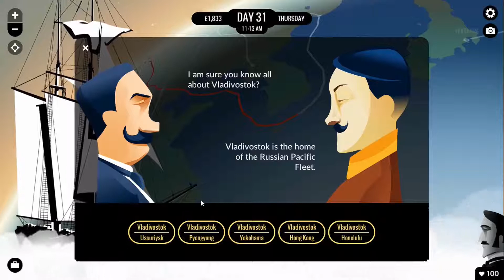Verhaftet? - 80 Days #5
→  Beschreibung ←

Gespielt und kommentiert von ThrottleLP (2017).

→ Wir auf anderen Plattformen ←

→ Unsere Partner ←

Unsere Videos sind ausschließlich zur Nutzung auf dem YouTube-Kanal „ThrottleLP“ gemacht. Eine Verwendung abseits des angegebenen Kanals ist ohne Genehmigung des Kanaleigentümers untersagt.

Alle Videos werden von uns vor Veröffentlichung auf Urheberrechtsansprüche von Drittanbietern überprüft. Sollte es dennoch Probleme mit den von uns produzierten oder veröffentlichten Videos geben, melden Sie es uns bitte umgehend an die folgende Adresse und wir werden uns schnellstmöglich mit Ihnen in Verbindung setzen.